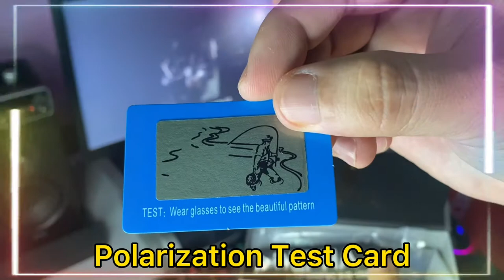Depha Prodigy Ice Eyewear Unboxing by Harry D'Crystal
Depha Prodigy Ice Eyewear by Djr Rocklab Inc Unboxing.

Song: LiQWYD & Carl Storm - Smart